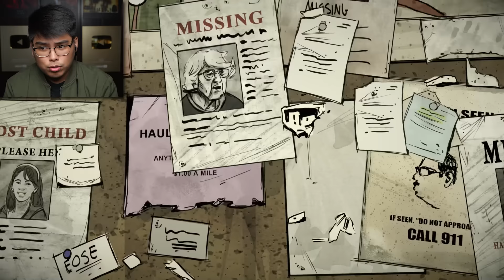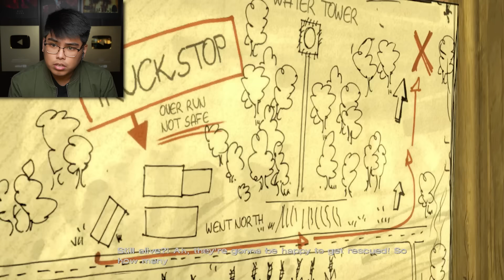Glenn is Back? - The Walking Dead | Special Episode (Full Game)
JollySly dives into the heart-pounding Walking Dead Telltale Special Episode! In this intense world of the zombie apocalypse, every decision counts. Will we outsmart the walkers, survive the chaos, and protect those we care about, or fall victim to the darkness around us? With shocking twists and emotional choices, this episode will keep you on the edge of your seat.

Game JollySly is a Filipino gaming YouTuber known in the Philippines for his Survival and Story Mode gameplays, presented in Tagalog and English.